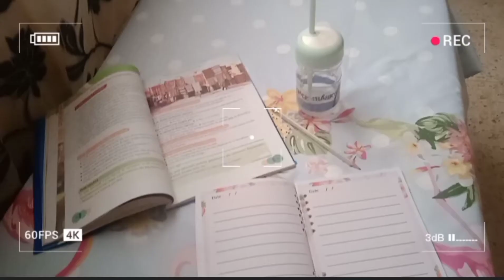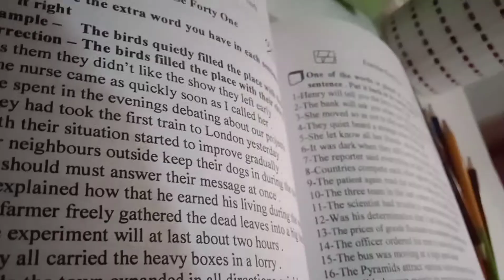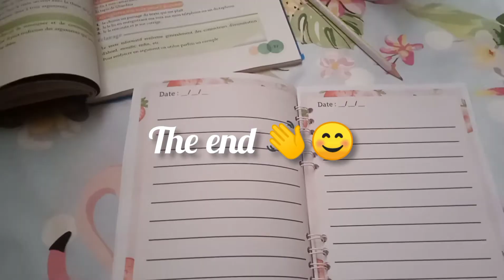روتين شتوي 🌨️❄️☃️/routine 🥺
.hi.
الاسم ألاء 🇰🇷😌
العمر 14 😊💗
البلد الجزائر 🦋🍃🤍
اسم المتابعين اقمار 🦋🍃🤍

ثقي بأنك الافضل ✨🍜
انتي عسل 🙈❤️
احبك 🤍🍃
الهدف 300